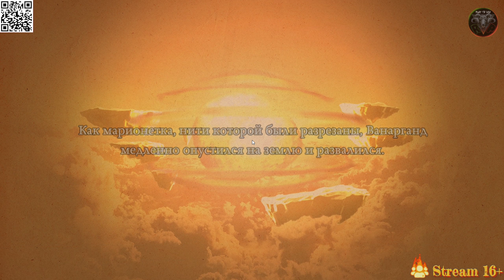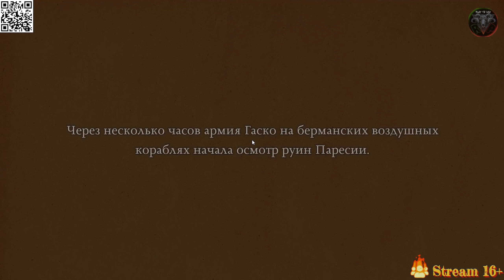Fuga Melodies of Steel #13 Прохождение на русском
Играем в Fuga Melodies of Steel в 2K, 60 fps на ПК (PC).

О игре:
Fuga: Melodies of Steel — ролевая игра, в которой вы сажаете в орудийные башни танка детей с уникальными способностями и с их помощью сражаетесь с врагами.

Полезные ссылки:
- Видеокарта RTX 2060 Super 8 Гб по привлекательной цене

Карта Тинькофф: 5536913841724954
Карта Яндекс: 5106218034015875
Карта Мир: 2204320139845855